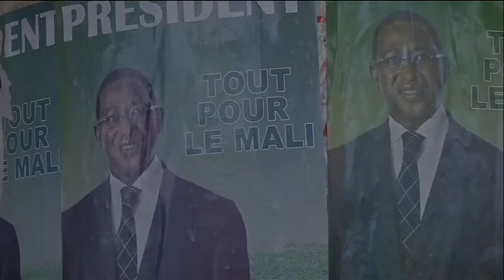Keita wins Mali presidential election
Mali cheers the election of Ibrahim Boubacar Keita and the success of democratic politics as challenger Soumaila Cisse concedes defeat and publicly congratulates his opponent.